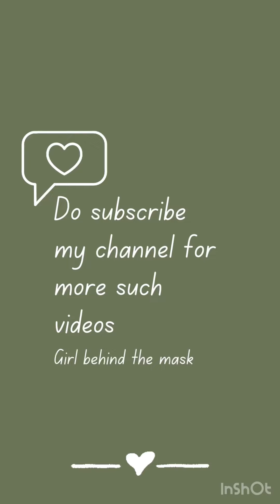Arbi (taro root) recipe